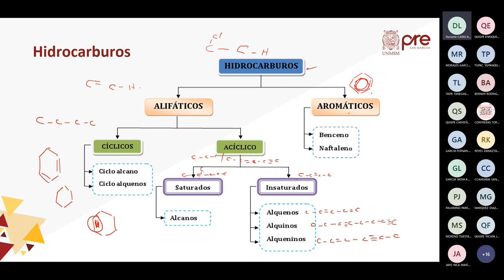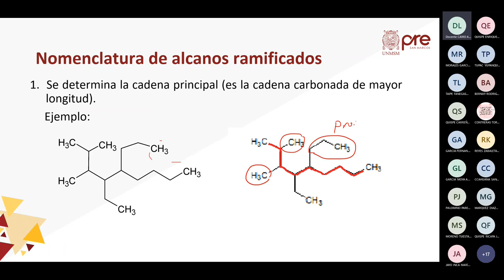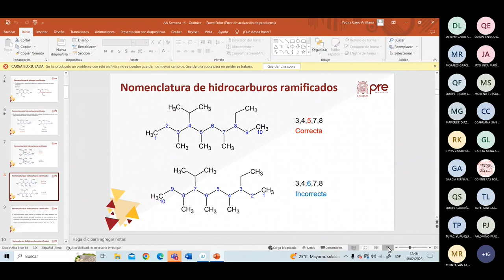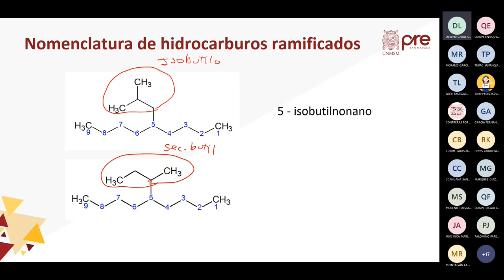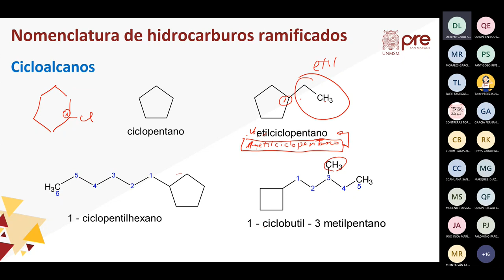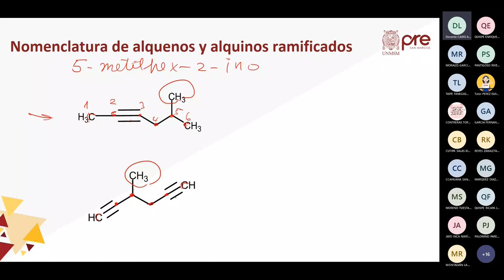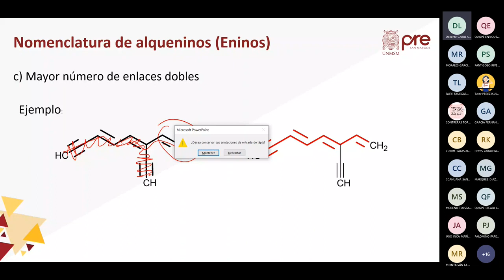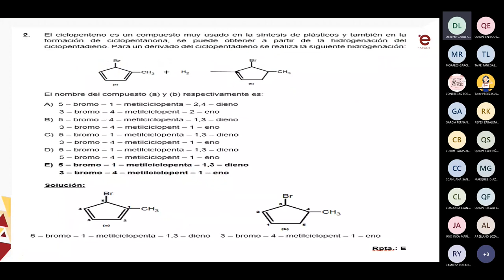Química Semana 14 Pre San Marcos Ciclo 2022 II NUEVO CICLO